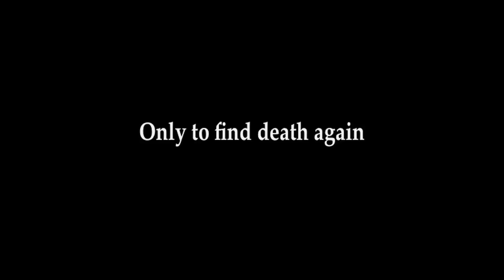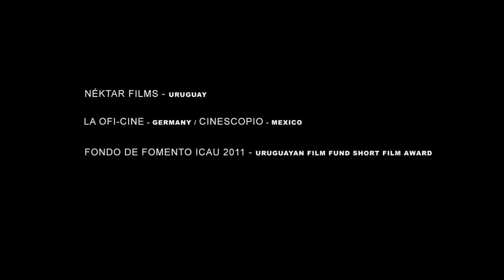MONSTRUO trailer (ENGLISH)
A short film by CARLOS MORELLI
Produced by NÉKTAR FILMS
Co-produced by La ofi-cine